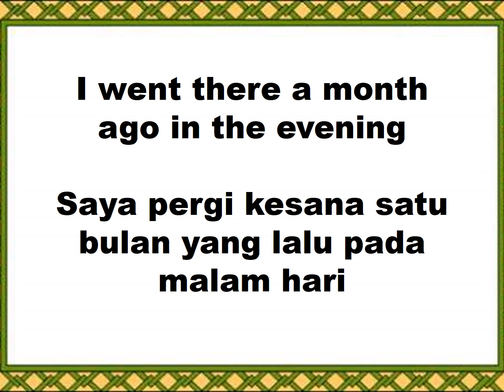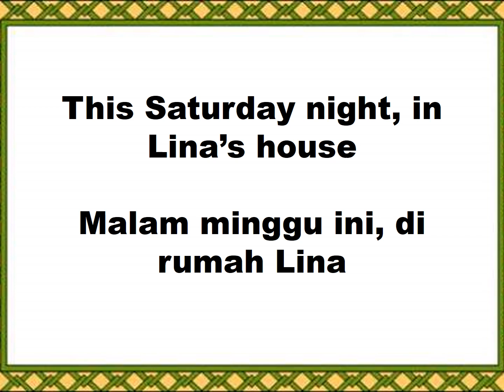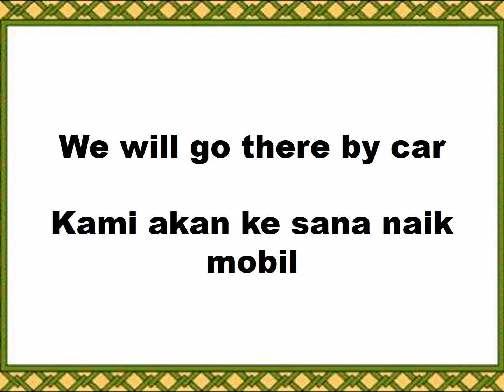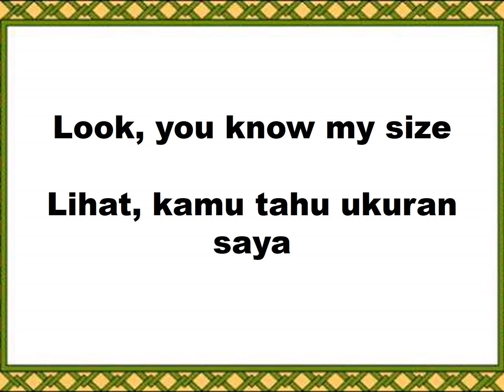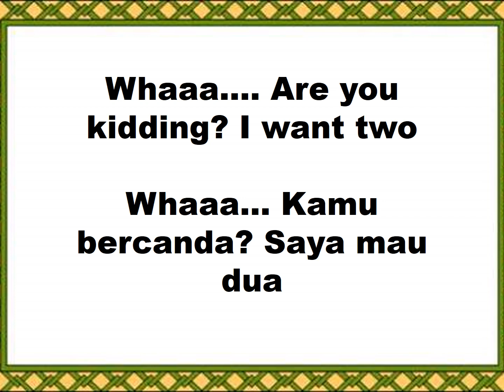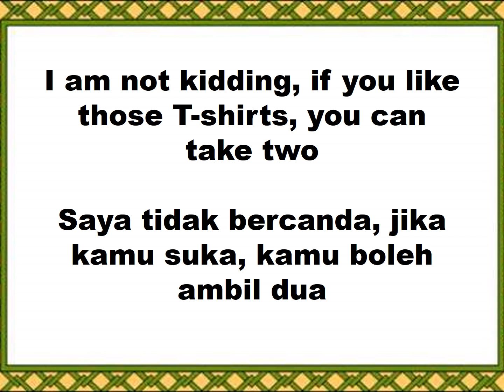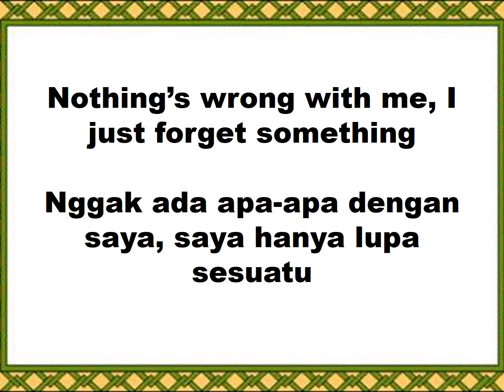Learn Simple English Questions and Answers #8, Belajar Tanya Jawab Sederhana Bahasa Inggris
Learn English and Indonesian Phrases / Belajar Ungkapan Bahasa Indonesia dan Bahasa Inggris